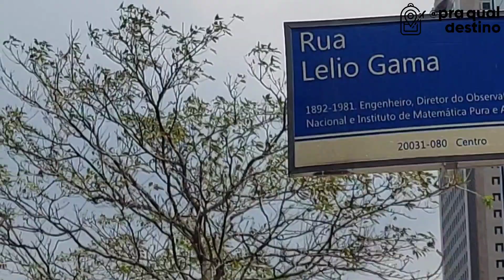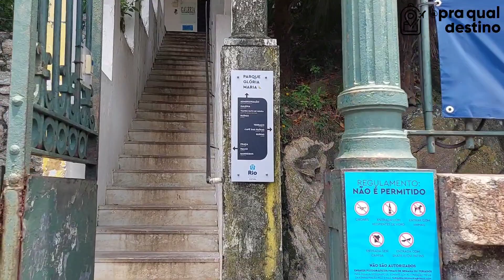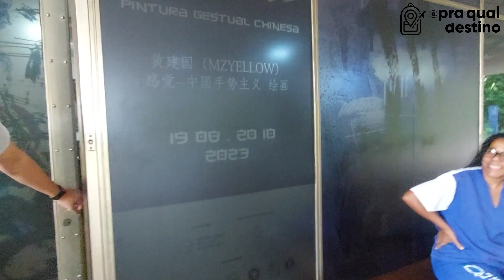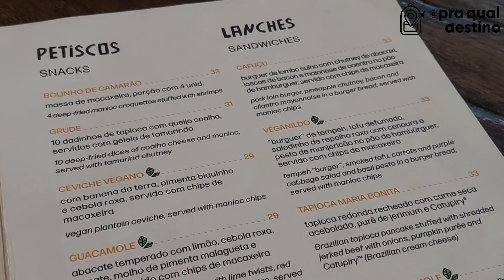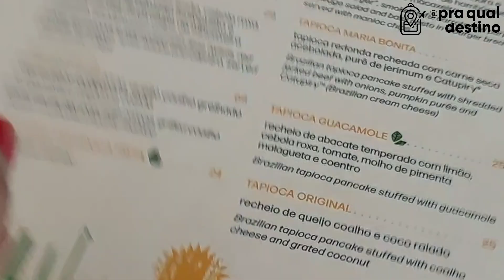SANTA TERESA NO RIO DE JANEIRO [ COMO CHEGAR E O QUE FAZER? ] 2024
Nesse vídeo vou te mostrar como chegar até o bairro de Santa Teresa no Rio de Janeiro através do metrô até a estação de bondes de Santa Teresa.

Vou mostrar o passeio do Bonde (super tradicional e turístico), valor do ingresso, os atrativos que visitei no bairro e onde almocei.

Eu amei visitar Santa Teresa e amei ainda mais mostrar um pouquinho de como foi chegar até lá e o que fiz aqui pra vocês.

Lembrando que todas as informações você acha no site oficial ⤵️

e também no Instagram oficial do Bonde de Santa Teresa ⤵️

Também é importante ressaltar que os ingressos podem esgotar a qualquer momento então é importante sempre chegar cedo.

Ah. e todos vocês meu seguidores tem descontos especiais em voos, transfer, hospedagem e passeios com a minha agência parceira Mais Destinos Viagens e Turismo
é só você seguir elas no Instagram e se identificar como meu seguidor ⤵️

Qualquer dúvida me manda aqui nos comentários que eu vou adorar te responder.

Me segue lá no Instagram @praqualdestino

Até o próximo destino 😉

00:47 Chegando em Santa Teresa no Rio de Janeiro de Metrô
01:45 Estação dos Bondes de Santa Teresa
02:51 Passeio de Bonde em Santa Teresa no Rio de Janeiro
04:33 Largo do Curvelo
05:25 Parque das Ruínas | Parque Glória Maria Santa Teresa
09:30 Museu Chácara do Céu
10:25 Mirante Museu Chácara do Céu
12:45 Largo dos Guimarães
13:15 Almoçando em Santa Teresa